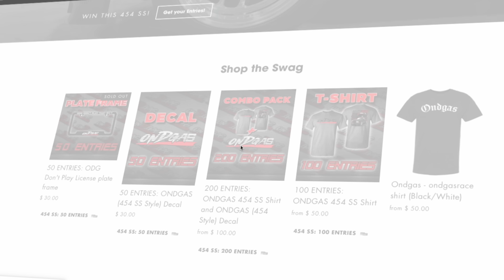420 Is BACK With MORE Nitrous And 408 STROKER From @TexasSpeedPerformance 🚀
It is the FINAL DAY to get entered into the 454 SS giveaway and what better way to end the giveaways for now than with a truck like this one! to secure your entries because it might be YOU who gets the next phone call.

It was finally time for the “420” truck to come back out and before it even ran right it already had a callout! From Flaco himself! Alex’s new setup on the 408 stroker and the properly installed nitrous setup definitely has this truck moving again.